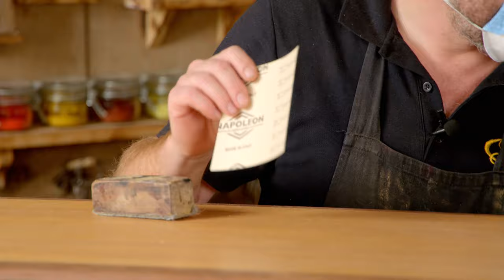How To Restore a G-Plan Nest of Tables (Mid-Century Teak Furniture)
English antique furniture restorer Simon Gilboy demonstrates how to strip and restore a nest of mid-century teak coffee tables made by G-Plan. These techniques also apply to similar furniture from Nathan, Ercol, McIntosh and Parker-Knoll.
This comprehensive guide follows Simon's restoration process closely as he demonstrates and explains each stage in detail.

00:38 Materials you will need
03:32 Stripping process
11:58 3rd Strip - Stripping Dry
17:00 Sanding the surface
21:26 What a veneer looks like
23:26 Vacuum off the dust
23:32 Neutralising the surface
26:28 Steaming dents out
29:24 Sanding with 180 grit
31:04 Applying hard wax oil ( Buy online : )
35:50 Applying wax polish
40:32 Buffing the finish
43:17 Using dry '0000' to 'even' the finish
45:39 How to look after your new finish

As antique furniture restorers we searched for years and years to find a furniture polish that would meet our quality requirements. Ultimately we created the very best possible furniture polish ourselves using only the finest natural ingredients responsibly sourced. We've made it available to buy in 100% plastic-free packaging and implemented a discounted Return & Refill scheme with reusable LeParfait air-tight jars. Every order includes complimentary sweet pea seeds for you to plant and grow as a 'Thank you' to the hard-working bees.
* Unfortunately we are unable to include our complimentary sweet pea seeds for USA customers due to FDA restrictions.